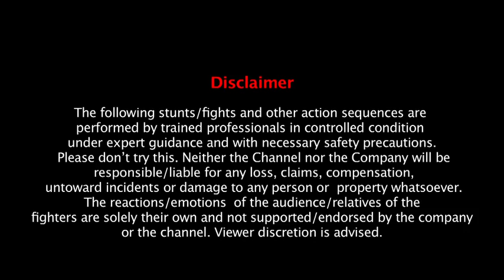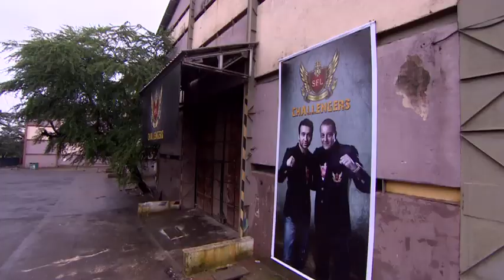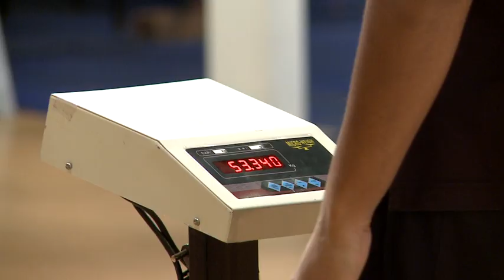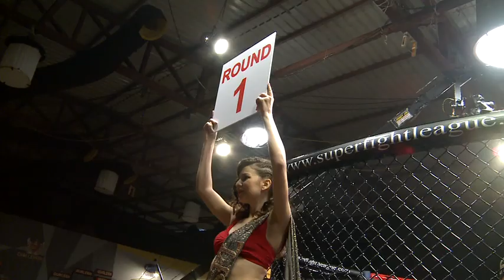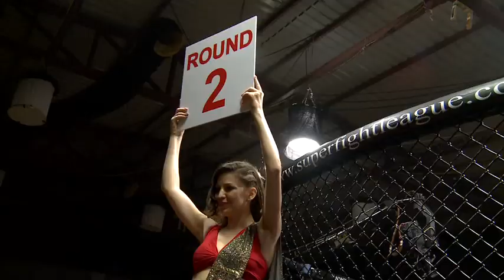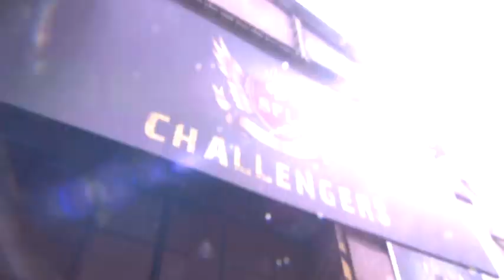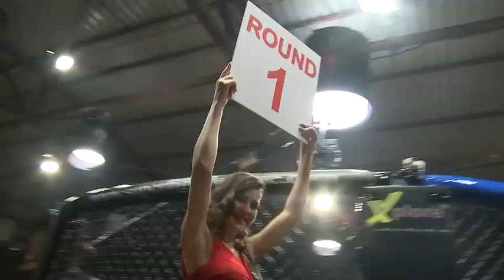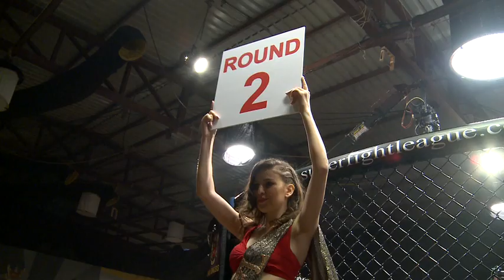SFL Challengers Episode 15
SFL "Challengers" is a reality television series that follows a group of MMA fighters as they compete with one another in an elimination-style competition, where their lives and relationships with each other and their families are depicted.